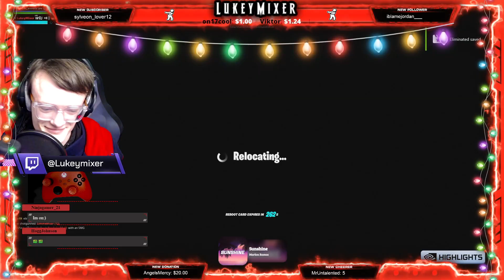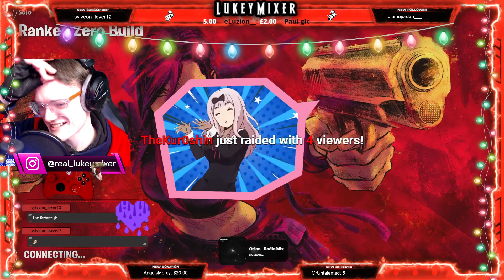♿ [Part 16] - [PC] Fortnite: Chapter 5 Season 1 ♿ [Duo's]